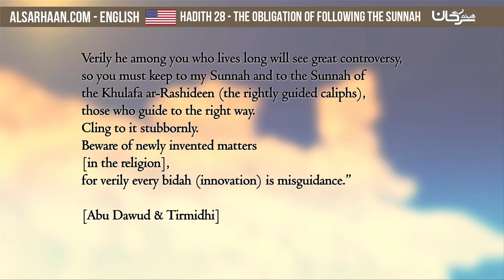Hadith 28 The Obligation of Following the Sunnah